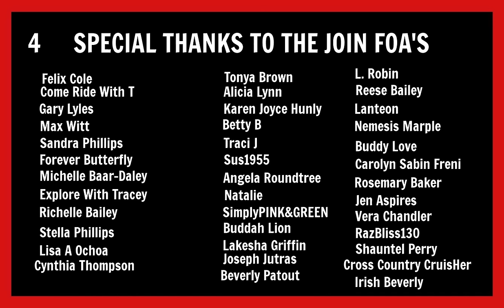My Tiny RV Life: A Healthier Walmart Haul | How Is Lamont Doing? | I Had To Throw It All Away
Hey FOA. I am back from Connecticut. It was a good visit. But I came back to a surprise in my trailer. It was great to see Lamont and Michael.

Cleveland Meetup
Sunday July 14th @ 2 pm
Location TBD